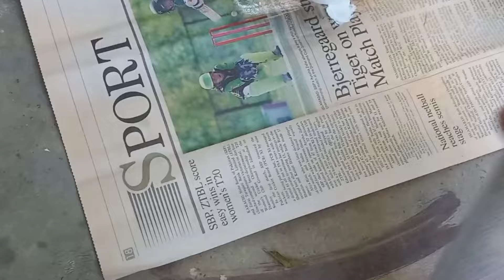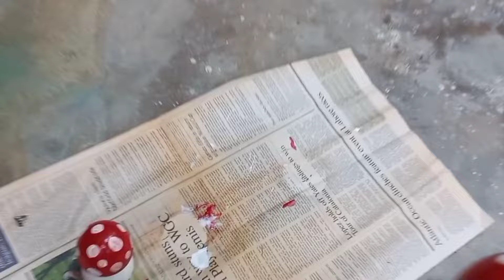Enjoying crafting 🖌✂️🪡🎨/my daily routine 🥣🫕🥘🔪🪴🪣/sindhi vlog 💕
Sharing my daily life. Every day life. My daily routine. Daily house chores of a sindhi woman.